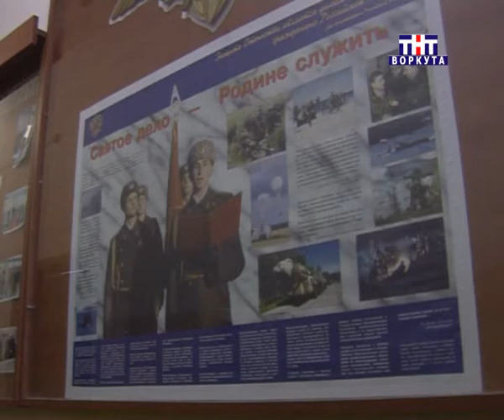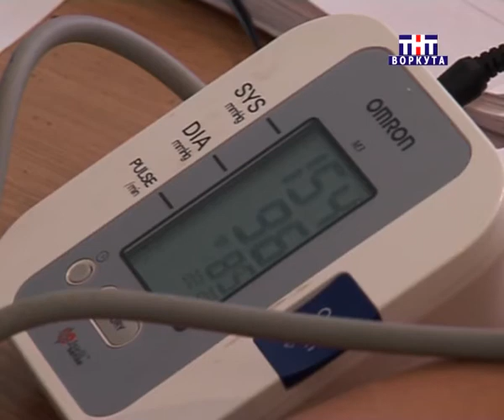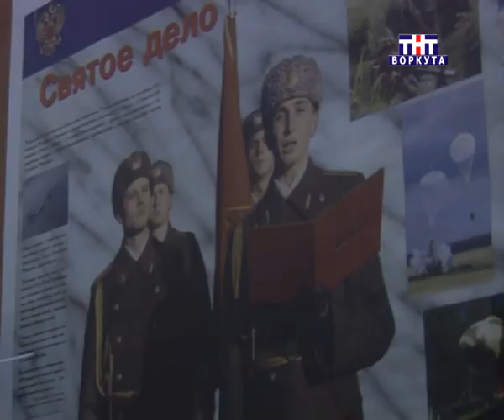13.11.11_Призывная кампания в Воркуте.avi